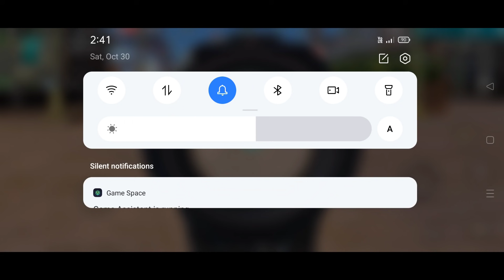TRAINING GROUND 400 HP TRICKS | TOP NEW AMAZING TIPS AND TRICKS | GARENA FREE FIRE #5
free fire new bug today

________________________________________________ ➤Credit For (In this video i am using your videos, music, songs, images & app) :- ➤Full Credit